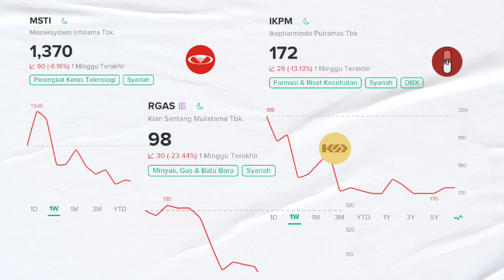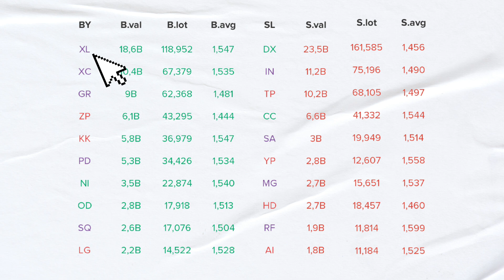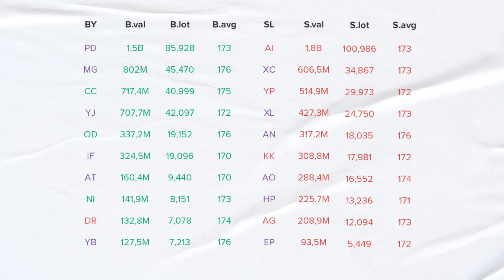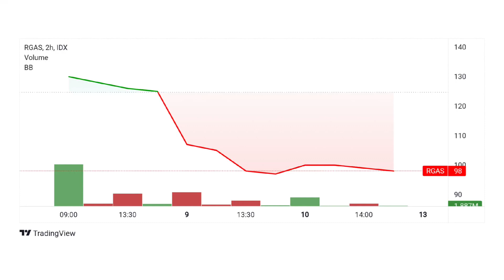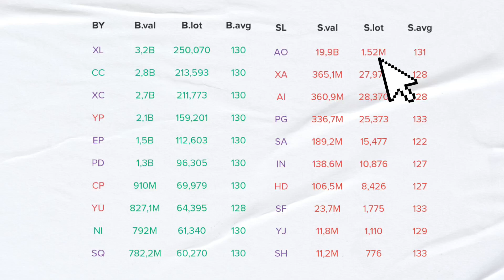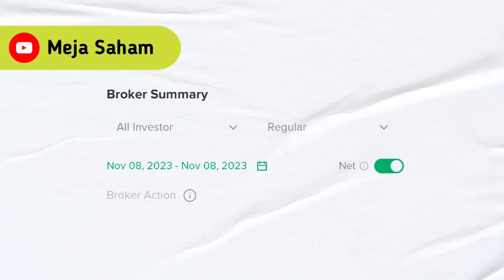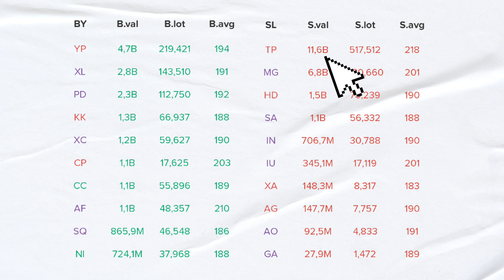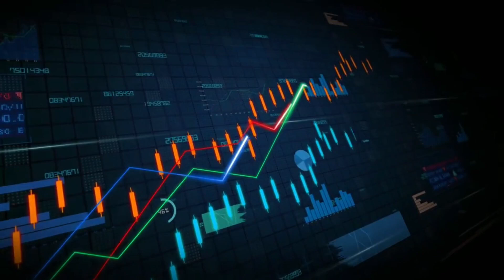ANALISA PASCA IPO SAHAM MSTI RGAS IKPM, Ritel Cuci Piring?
Analisa saham pasca IPO MSTI RGAS dan IKPM
Setelah pesta selesai tentu harus ada yang cuci piring, Begitu juga dengan setelah pesta IPO tentunya harus ada juga orang yang cuci piring.
Lalu siapa yang cuci piring pada pesta IPO 8 November 2023 kemarin?
Jawabannya ada di video ini.
Semoga bermanfaat.

Terimakasih kepada:
Stockbit sekuritas
RTI Business

Ayo berikan dukungan kamu untuk pertumbuhan edukasi keuangan dan investasi di indonesia melalui link berikut:

Sebagai investor pemula sering kali merasa kebingungan saat memulai investasi, dan kadang terjebak dalam logical fallacy investasi yang sangat berbahaya.

Biar gak boncos terus Sebagai investor / Traders kita dituntut untuk mau belajar dengan tekun.

Konten ini merupakan analisa dan opini pribadi, bukan merupakan ajakan beli / jual. Resiko sepenuhnya berada ditangan masing-masing investor.

PERHATIAN!
Sampai video ini dibuat Meja Saham cuma ada di Youtube & Tiktok, tidak ada grup Telegram maupun Whatsapp.